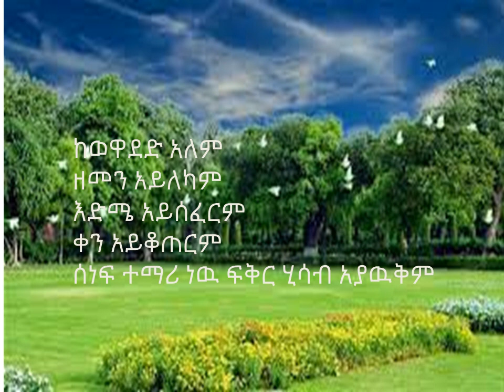ግጥም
ethiopian animation video
new ethiopian poem 2015
new ethiopan poem 2023